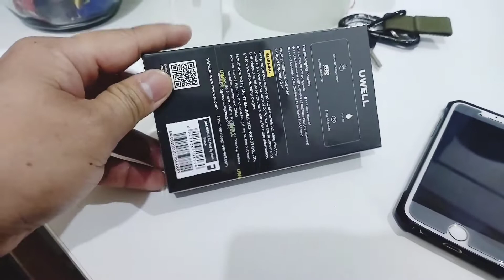Caliburn A2 Pod System Unboxing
Lifestyle Vlogger  |  Barista  |  Traveler's  |  Explorer  |  and  |  Discoverd
A New Places to  |  Adventures  |  that will inspire and help others